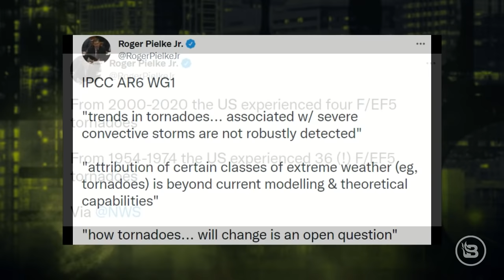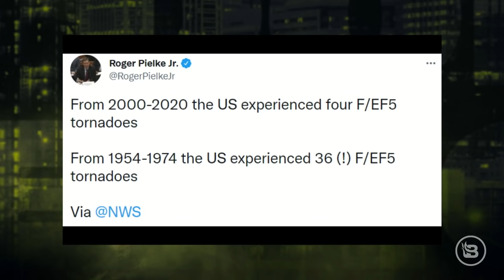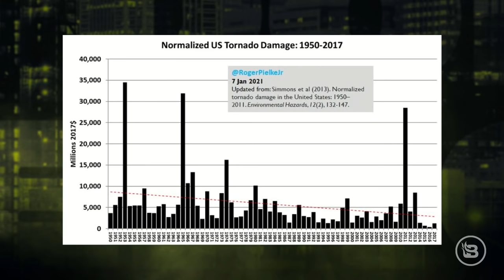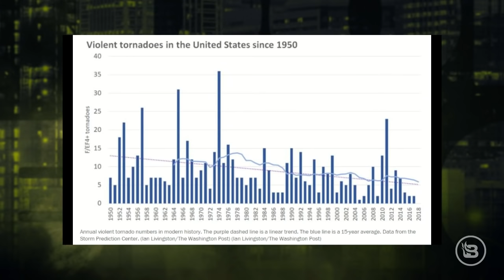Tornado Destruction: As the Right Gets to Work, the Left Screeches ‘Climate Change!’ | Ep 404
Conservatives pride themselves on cutting through the noise and on helping their fellow men, whomever they may be, when they’re in need. But as the Right gets to work on tornado recovery, the Left screeches and prides themselves on capitalizing on crises and using them to further their previously debunked claims about climate change. Guess which one America's towns needs the most today in wake of the path of destruction the tornado left behind? @BlazeTV's Stu Burguiere examines this sickening opportunism. Then, @nationalreview's Jim Geraghty joins to talk about his fascinating, and revealing, interview with world-famous broadcaster Bob Costas.